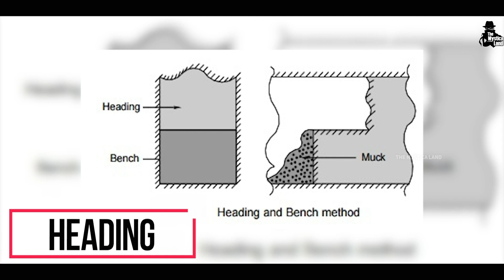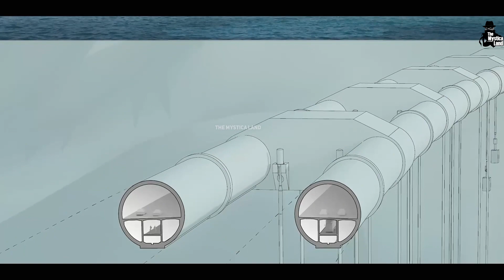पानी के अंदर कैसे दौड़ रही हें ये गाड़ियाँ? | Norway's $47 Billion Under Water Highway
अंडरवाटर टनल से हो रही है अरबों डॉलर की कमाई | Norway's $47 Billion Under Water Highway